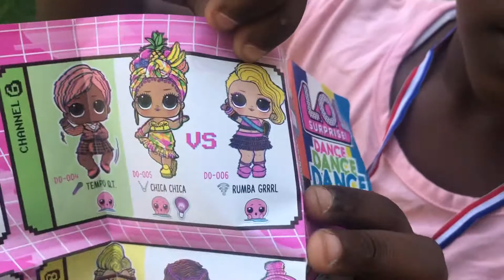Suprising Maliya & Meleah with LOL Dance Dance Surprise